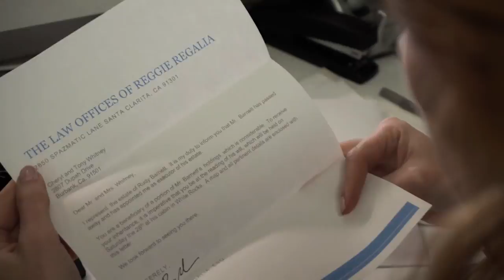"The Deceased Won't Desist!" Final Trailer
This is the trailer for Pirromount's 2021 comedy/mystery starring Damon Evans, Debra Lamb, Dani Scott and G. Larry Butler.

Rudy Barnett, a rich, eccentric man has died, and seven of his beneficiaries are summoned to his remote cabin to learn what he's left them.  Although they're expecting a piece of his fortune, all they find is misfortune as Rudy explains to them on pre-taped videos that he never liked any of them, and plans on giving them what he believes they truly deserve.  One by one, they die in the most gruesome ways, prompting the question: is Rudy still alive, or does he have an accomplice carrying out his plan?